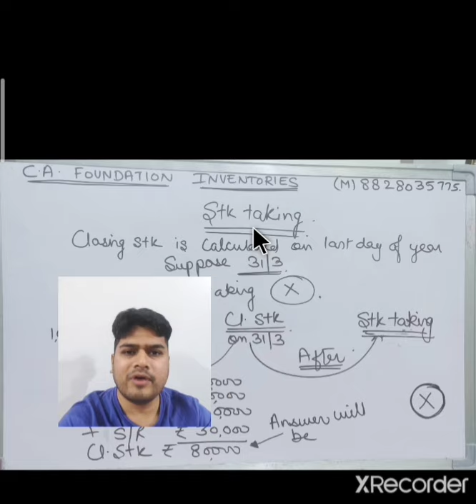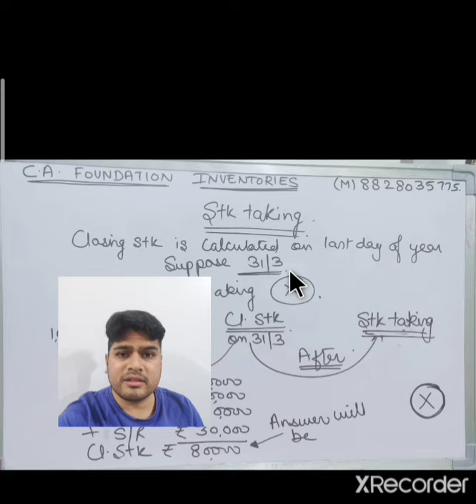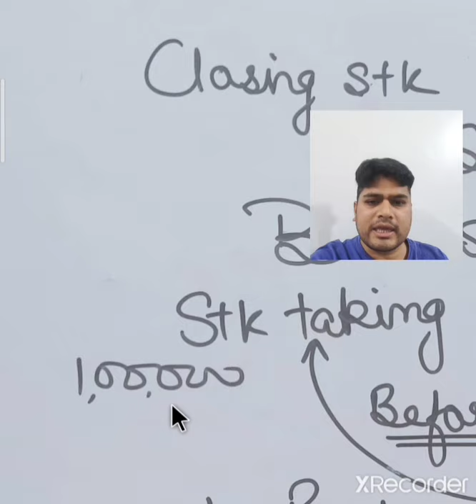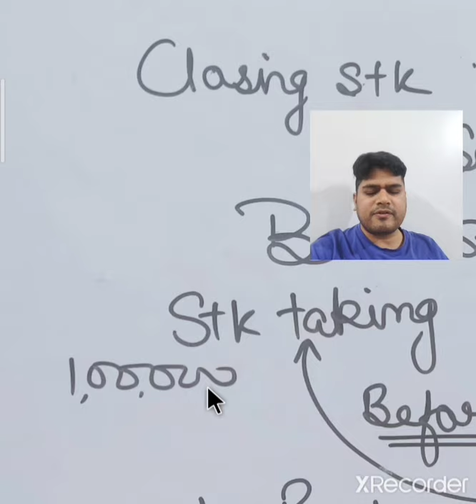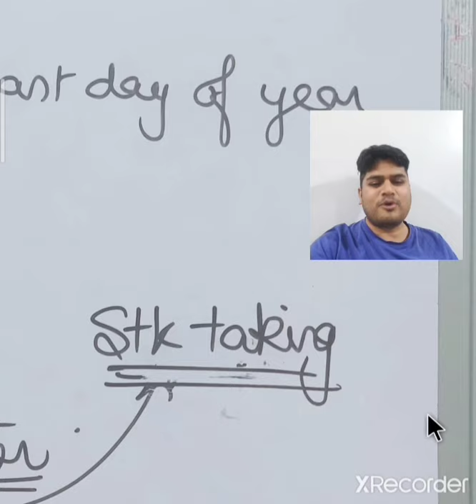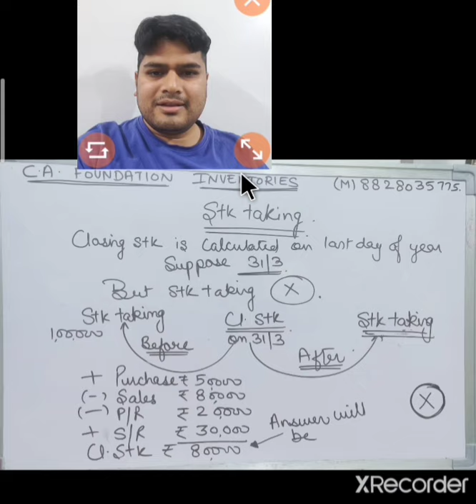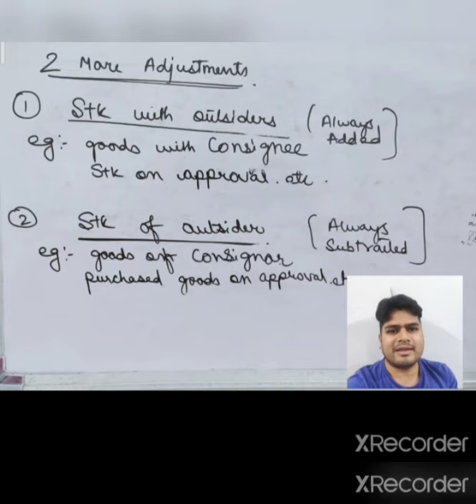Inventories - CA FOUNDATION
Stock taking n closing stock calculation concept